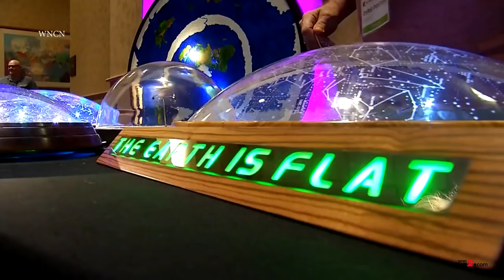Flat Earth Conference Media 3 - WMFY internet feed - Mark Sargent ✅